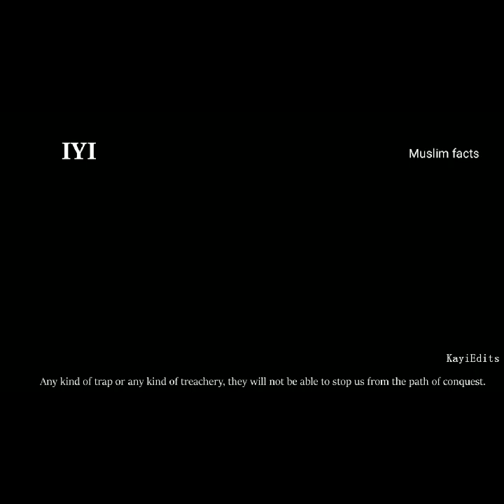Khuda ki zamin pe khuda ka nizam✨✨